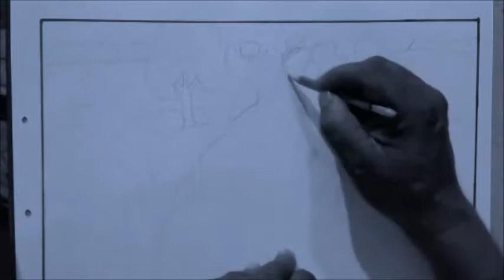canal for irrigation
A CANAL FOR IRRIGATION